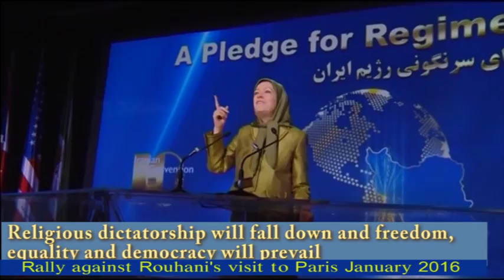France: Paris Demo against Rouhani January 28, 2016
France: A great rally against Rouhani's visit to Paris condemning President of 2000 execution in Land of democracy